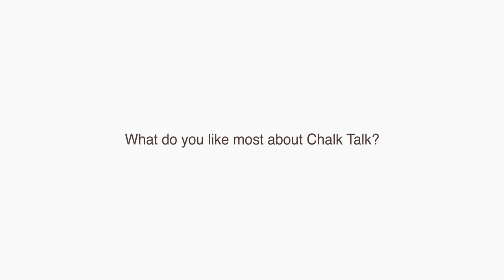ChalkTalk - East Boston High School - Derick - Senior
At ChalkTalk, we’re helping teachers discover how the most advanced technology in education isn’t one that requires hours of training or upends pedagogy - it’s technology that runs behind the scenes, personalizing instruction while nudging students along a path of continual success.

ChalkTalk is a remarkable new tool that helps every teacher ‘teach amazing.’ Using fully-adaptive technology, it generates a personalized, supplemental curriculum for high school English Language Arts and Math classes that has shown to dramatically improve student learning outcomes, including state test scores.

Using results from a student placement test, ChalkTalk’s machine-learning software generates standards-aligned curriculum customized to fit within the existing class schedule. Lesson plans, instructional slides, walkthrough examples, and small group practice activities are adaptively generated for the teacher, while personalized practice problems and review exercises are adaptively generated for each student. In this way, ChalkTalk acts as the ultimate teacher’s assistant - scaffolding instruction for each student while using class progress to shape future instruction.

Today, ChalkTalk is used by schools across the United States from New York to Hawaii. After just 15 weeks, every school who used ChalkTalk had their students experience 2-6x more growth on state test scores compared to their peers after a full year of traditional instruction.